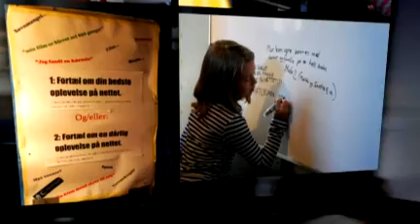Cyberhus Workshop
Cyberhus.dk laver nonkommercielle it-workshops med børn og unge. Fokus på webetik og internettet som positiv ressource.